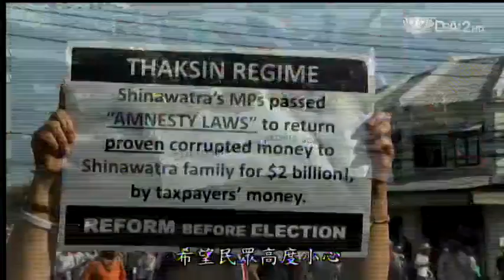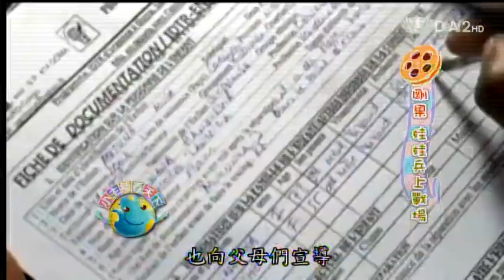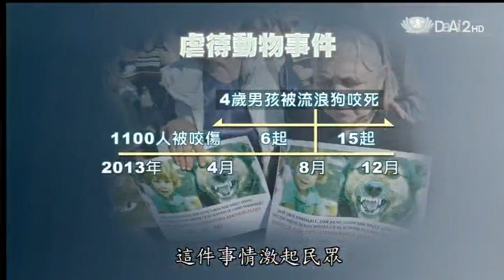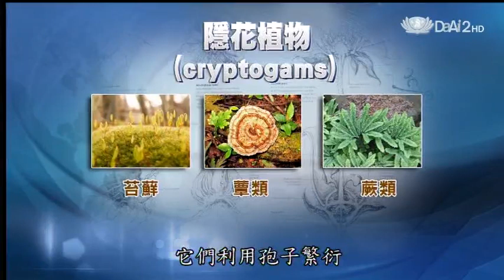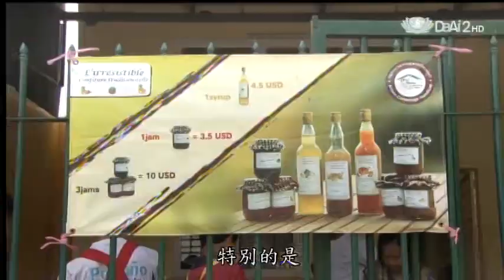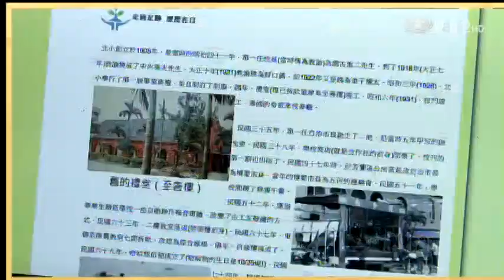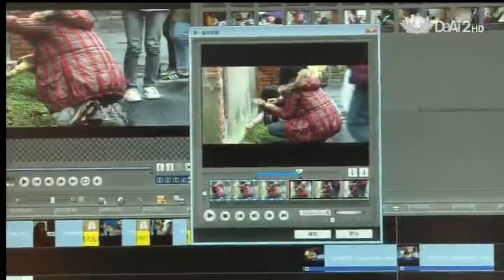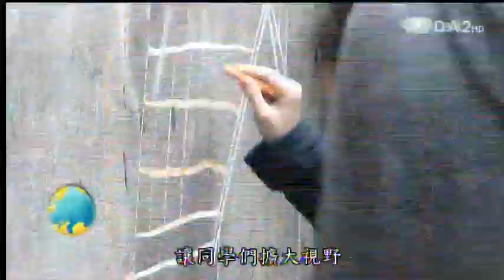20140326《小主播看天下》